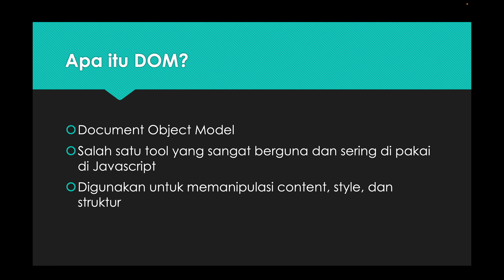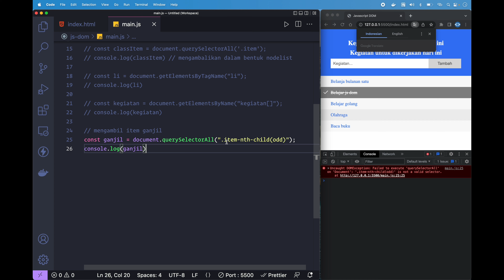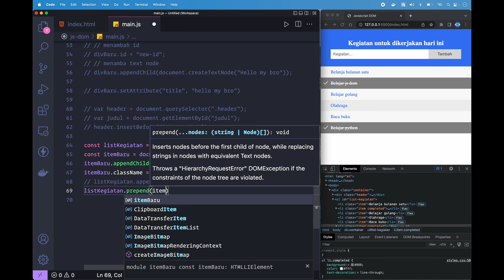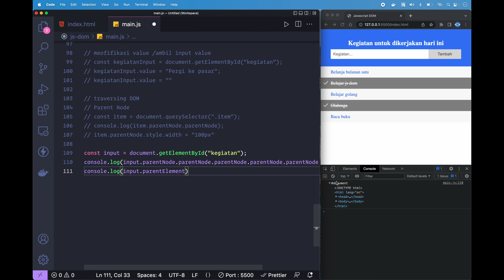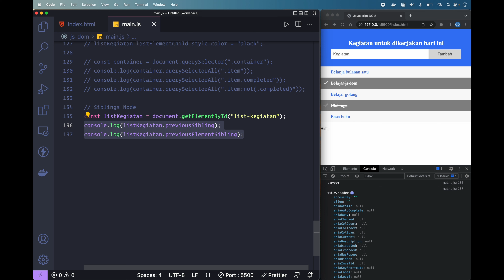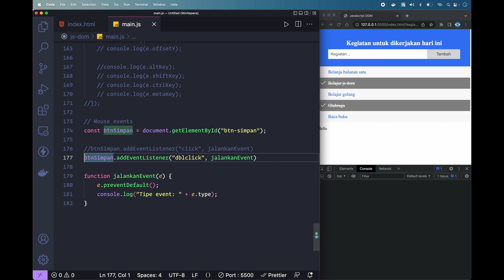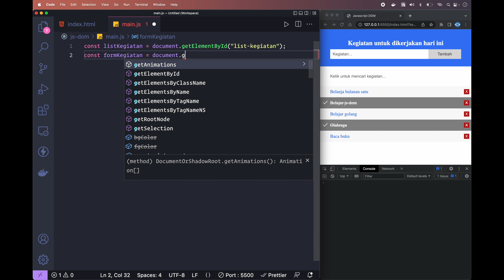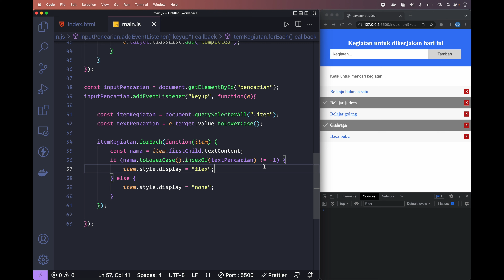Javascript DOM untuk pemula sampai mahir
Selamat datang kembali dichannel tentangkode, pada pertemuan ini kita akan belajar tentang DOM (Document Object Model), divideo ini kita akan belajar hampir semua hal-hal penting tentang DOM yang akan sangat sering kamu gunakan didunia kerja atau sebagai fundamental jika ingin belajar React js maupun Vue js.

Timestamps Materi Video

0:00 Pengenalan DOM
1:49 Template & Setting VS Code
2:46 document
4:22 Selector single element
9:01 Selector multiple element
15:49 Mengubah styling element
22:13 Membuat element
24:12 Menambah class
25:06 Menambah id
25:27 Menambah text (createTextNode)
26:28 Menambah attribute
26:55 Menambah element li
28:19 appendChild, prepend, append
30:02 Mengahapus element (remove)
31:02 Mengahapus element (removeChild)
33:15 Modifikasi attribute element
36:42 Menambah class (classList.new)
37:24 Cek class (classList.contains)
38:08 Modifikasi/mengambil value input
39:28 Traversing (melintasi) DOM
40:21 Parent node (parentNode, parentElement)
44:55 Parent node (closest)
46:32 Child node (childNodes, children)
48:56 Child node (firstChild, firstElementChild)
49:47 Child node (lastChild, lastElementChild)
53:27 Siblings node
54:27 Siblings node (previousSibling)
56:43 Siblings node (previousElementSibling)
57:26 Siblings node (nextSibling)
58:28 Siblings node (nextElementSibling)
58:54 Event listener
01:02:48 Event parameter
01:03:49 event.target
01:04:22 event.target.id
01:04:37 event.target.classList
01:05:21 event.clientX
01:06:43 event.clientY
01:07:19 event.offsetX
01:07:54 event.offsetY
01:08:18 event.altKey
01:09:14 event.shiftKey
01:09:38 event.ctrlKey
01:10:17 event.metaKey
01:10:59 Mouse events
01:11:39 click
01:12:42 dblclick
01:13:20 mouseenter
01:15:31 mouseenter
01:17:25 mouseleave & mouseout
01:18:41 Keyboard & Input events
01:19:41 keydown
01:19:59 keyup
01:20:20 keypress
01:20:33 focus
01:20:55 blur
01:21:23 cut
01:21:42 copy
01:21:53 paste
01:22:06 input
01:22:36 change
01:24:31 submit
01:25:30 Project Akhir